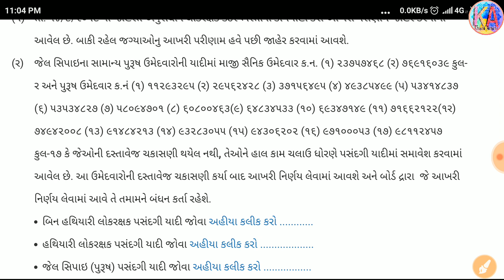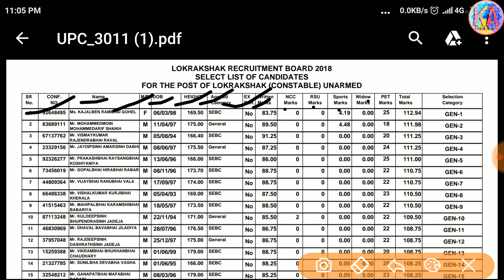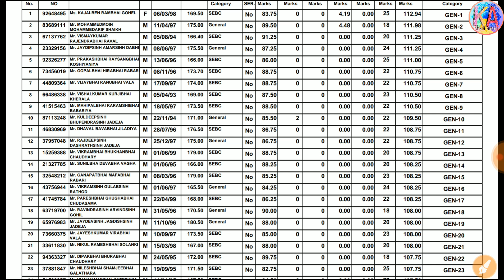લોકરક્ષક પોલીસ ભરતીનું પરિણામ આવી ગયું અત્યારે જ જોઈ લો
સ્પર્ધાત્મક પરીક્ષાઓ માટે ઉપયોગી તમામ પ્રકાશનોની અદ્યતન આવૃત્તિ નીચેની LINK થી મળી જશે.
જેમાં ખરીદી પર 10% ડિસ્કાઉન્ટ તથા કુરિયર ચાર્જ ફ્રી છે. તો આજે જ મુલાકાત લો.👇👇👇👇

નમસ્કાર દોસ્તો ,

આ ચેનલ પર તમને એવા educational વિડિયો જોવા મળશે. જે તમારે પરિક્ષા માટે ખૂબ જ ઉપયોગી છે. દરરોજ કાંઈક નવું જાણવા માટે આજે જ અમારી youtube channel - KHANT AMRUT સબ્સ્ક્રાઇબ કરો. અને સાથે ઘંટી ને દબાવી દેજો. જેથી કરીને કોઈ વિડિયો તમારે ચુકાઈ ના જાય। સબ્સ્ક્રાઇબ કરવું બિલકુલ ફ્રી છે.

➡️Share કરો📣📣📣📣📣📣📣📣📣📣

➡️Like કરો👍👍👍👍👍👍👍👍👍👍👍👍👍👍👍👍👍

➡️ Comment કરો📝📝📝📝📝📝📝📝📝📝📝📝📝📝

➡️ દરેક ભરતી ની નોટિફિકેશન તથા government exams ની preparation માટે એજ્યુકેશનલ વિડિયોઝ મેળવવા માટે KHANT AMRUT ને સબ્સ્ક્રાઇબ કરો અને બેલ icon ને ભૂલ્યા વિના પ્રેસ કરી દેજો જેથી કરીને કોઈ અગત્યની નોટિફિકેશન મિસ ના થઇ જાય.🔔

-👍 All gujarat jobs information provided free of cost by KHANT AMRUT